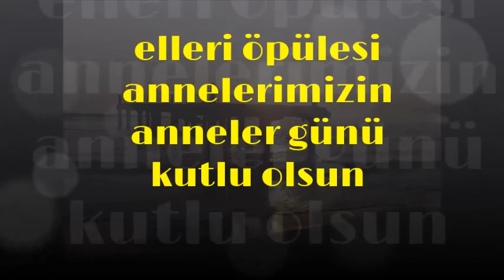Fatih Meydan İlkokulu 2/A Sınıfı annaler günü şiirleri ve Kutlama mesajları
Fatih Meydan İlkokulu 2-A Sınıfı Öğrencilerinin anneler gününe özel şiirleri ve kutlama mesajlarını içerir